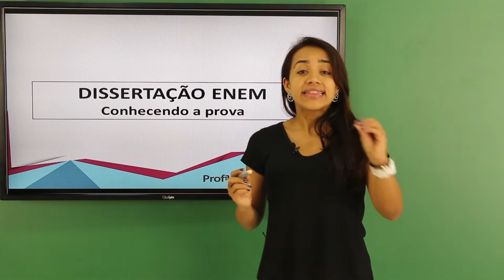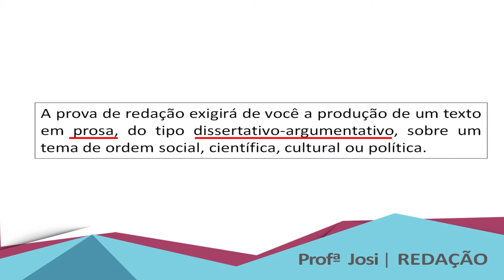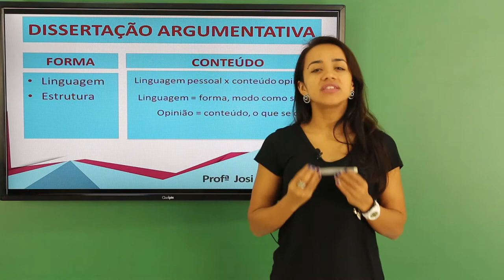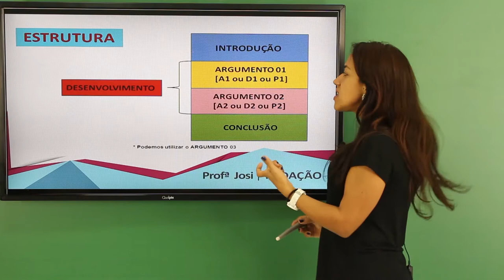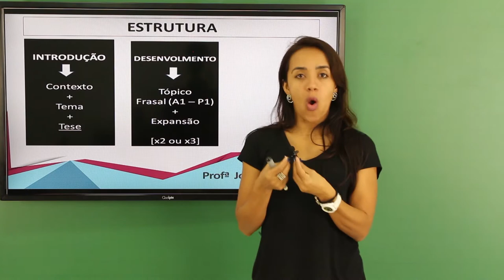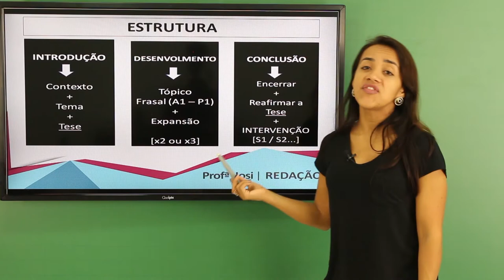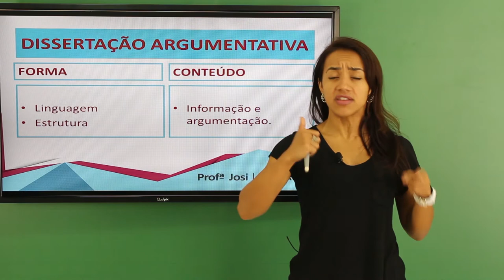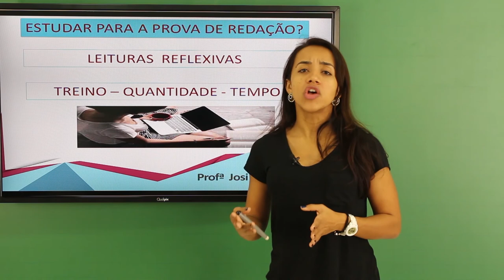Curso Redação ENEM- Dissertação argumentativa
Características gerais da prova de redação ENEM, bem como
orientações para se preparar para a elaboração de uma excelente
redação.